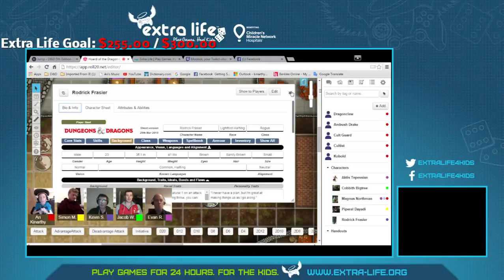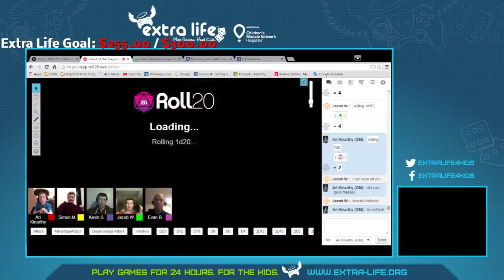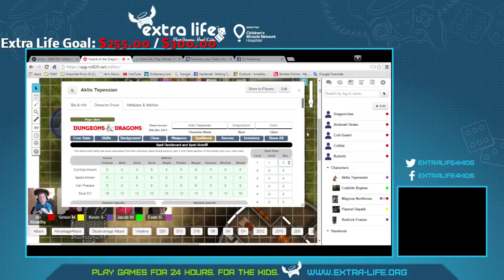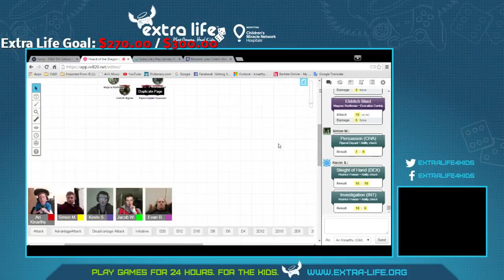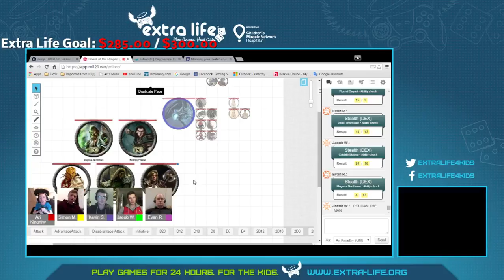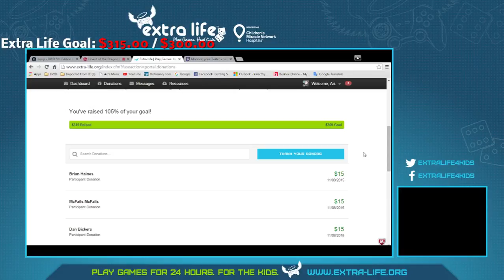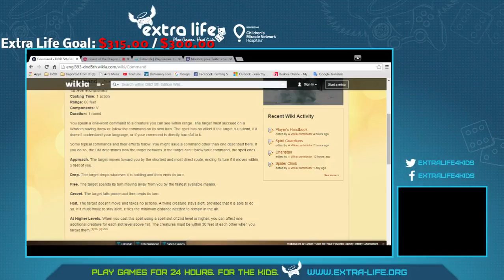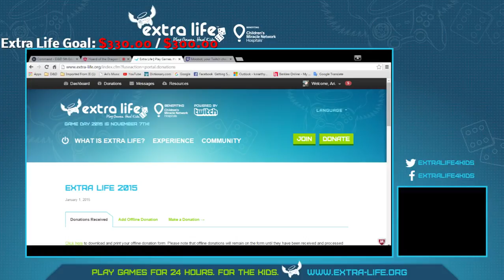Extra Life Live Stream of Dungeons and Dragons 5th Edition - "Dragon Attack and the Mill"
My group and I play some casual D&D.  We're all new to D&D 5e so keep the criticism to a minimum please.